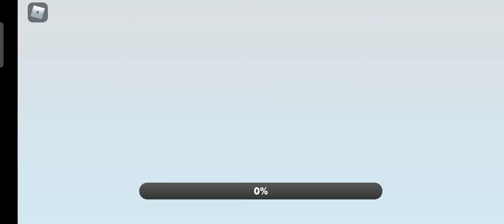Sports Day In My Store Now!They Trick Me.